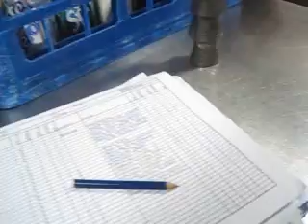Vision of the Seas e Acklas - Pantry Champagne